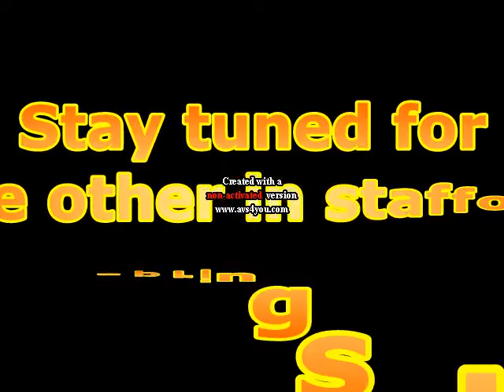MonstertruckinatorTV Episode 4 part 1 Stafford Springs CT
another great monster truck filled weekend was on tap for the annual monster jam stop at stafford motor speedway with an incredible field of trucks including Tom Meewnts in Maximum Destruction Gary Porter in Grave Digger John Seasock inAdvance Auto Parts Grinder and rising Star Taryn Laskley in Monster Mutt and many other drivers stay tuned for all the wheelie racing and freestyle action from show number 1 on the muddy infield at stafford otor speedway